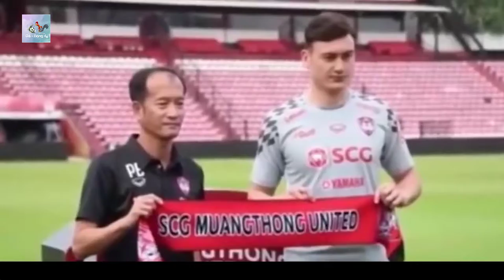King's Cup 2019 - Thông tin trước giải đấu về Đội tuyển Việt Nam Part 1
Toàn bộ thông tin giải thi đấu King Cup tại Thái Lan, và thông tin về Đội tuyển Việt Nam tính đến ngày 25/05/2019